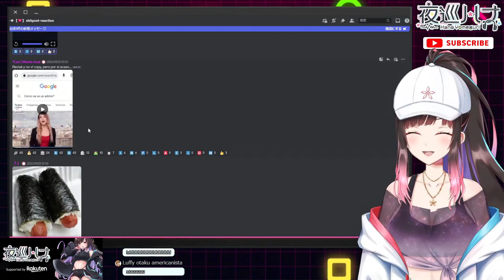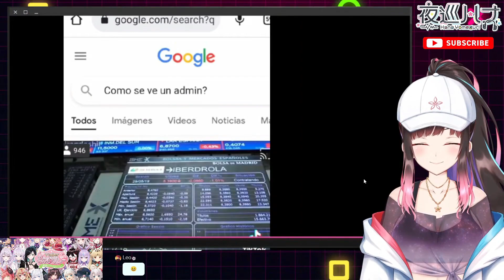Cuando la economía depende de una persona【夜巡ハナ Hana | Yomeguri】.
Si te gustó el vídeo, deja tu like, haz algún comentario y no olvides suscribirte a este CANAL para que quedes avisado de los próximos vídeos que estaré subiendo cada semana.

Un abrazo!